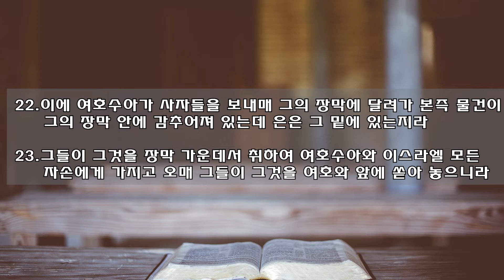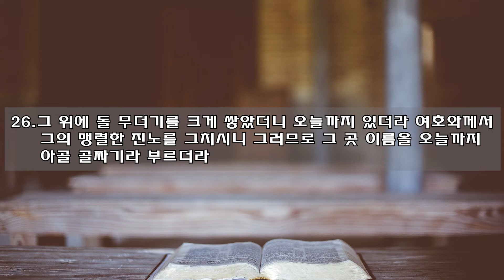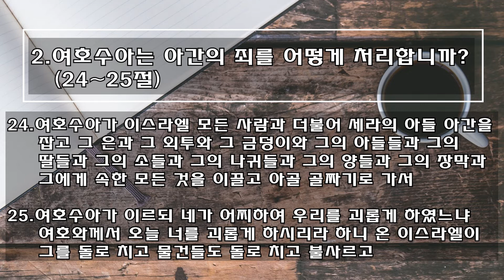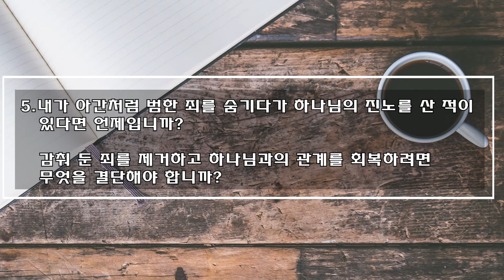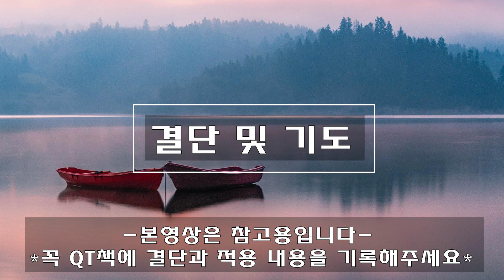[사랑스러운교회] 20220125 QT